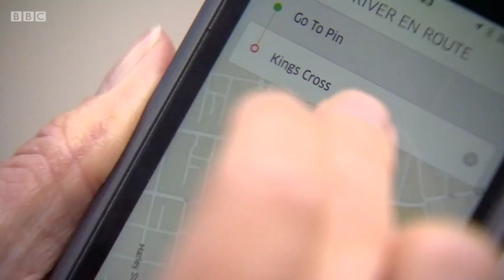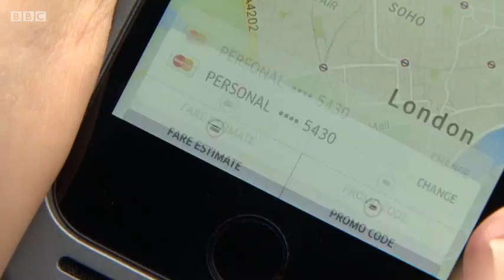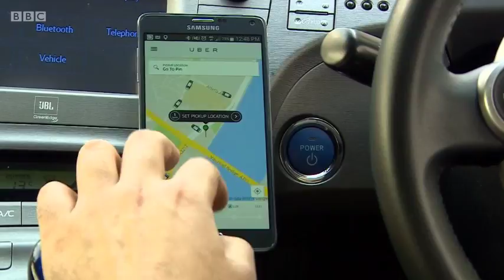LTDA BBC Newsnight 22/09/17